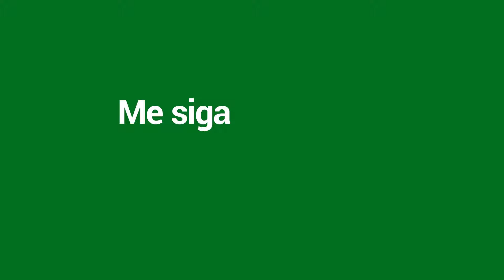FIZEMOS QUARTETO ASPIRANT LINDÍSSIMO!! | MLBB